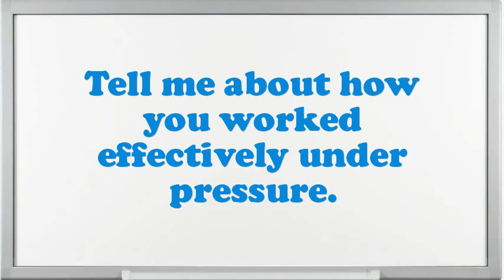Assistant Unit Administrator Nursing interview questions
Interview Questions for Assistant Unit Administrator Nursing.What encouragement preparation would you demand being capable to do this Assistant Unit Administrator Nursing job?Illustrate few exemplars of companionship as an Assistant Unit Administrator Nursing.Give me an example of a high-pressure situation?Tell me about how you worked effectively under pressure.What are you expecting from this firm in the future?